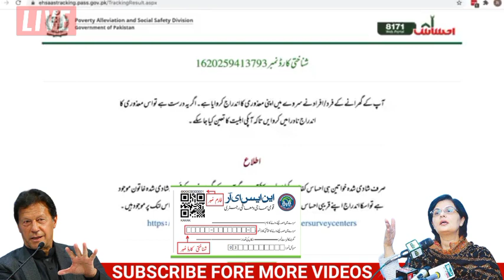Ehsaas program 4 Types is reject |Ehsaas center|Ehsaas Emergency Cash new updates|Ehsas program